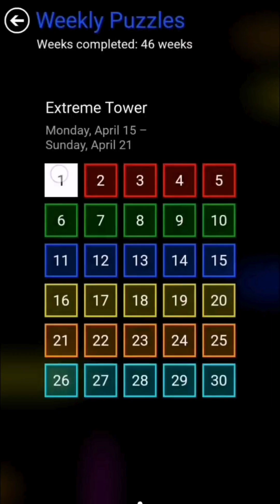Flowing Dynamics: Crack the Code Every Week